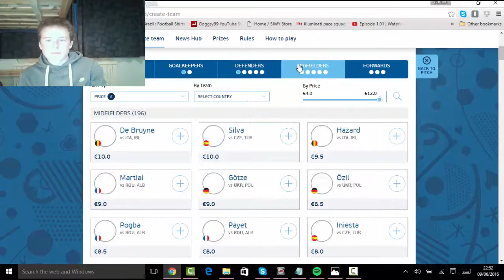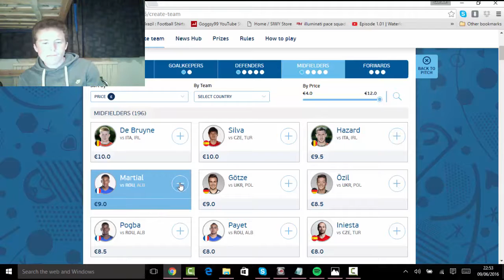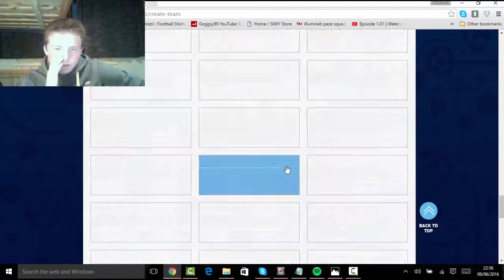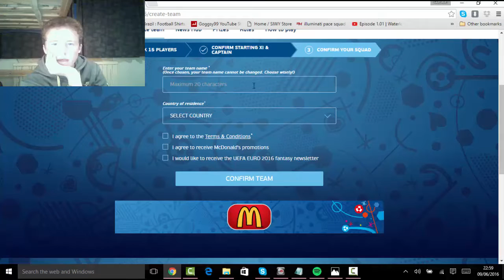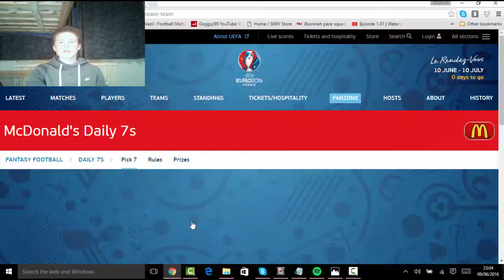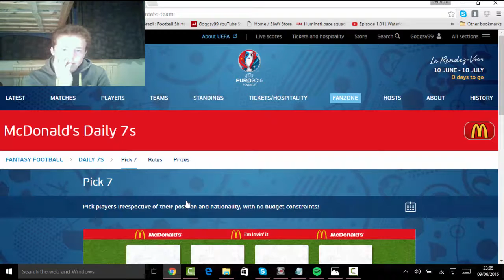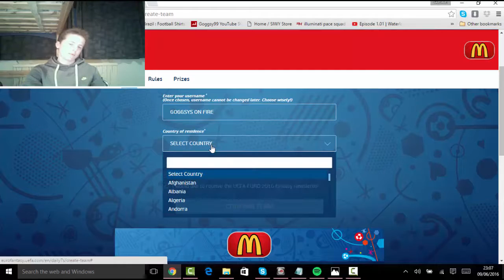GOGGSY'S EURO EXTRAVEGANZA!!! #1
Unison - Translucent
K-391 - Earth
Dario G - Carnaval de Paris